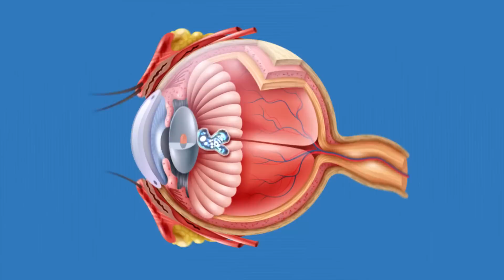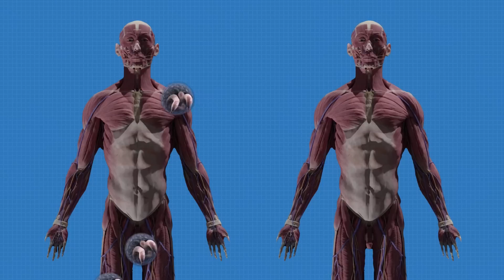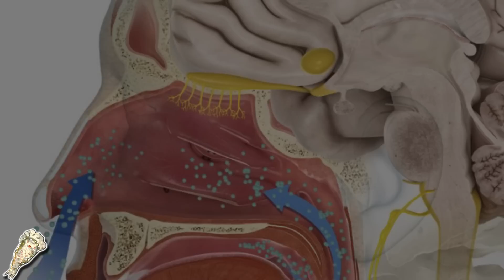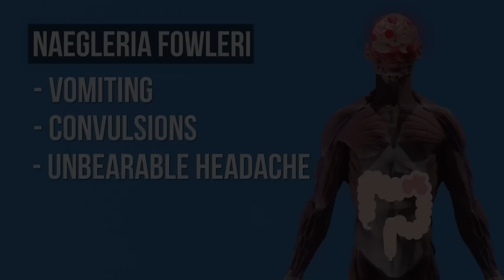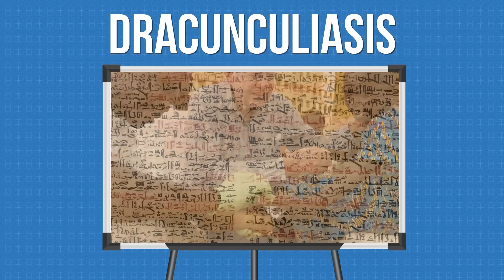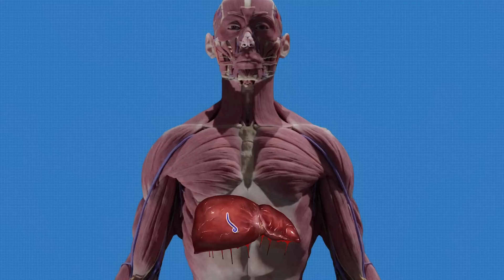Kengerian Ini Ada Pada Tubuh Manusia. Bagaimana Ini Bisa Ada?